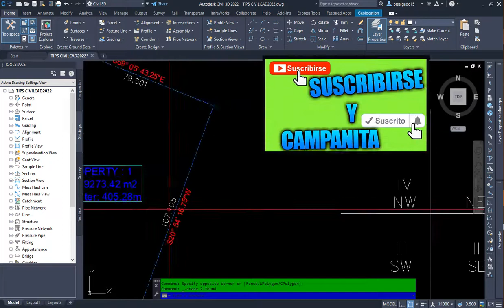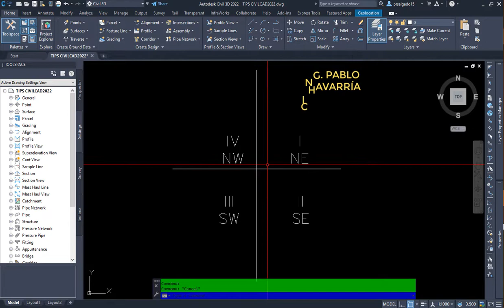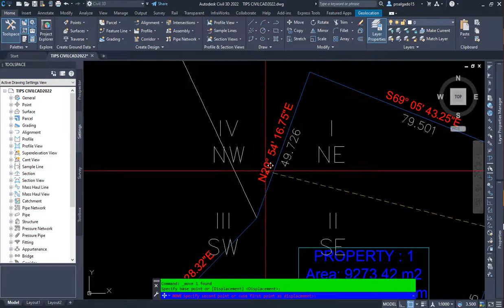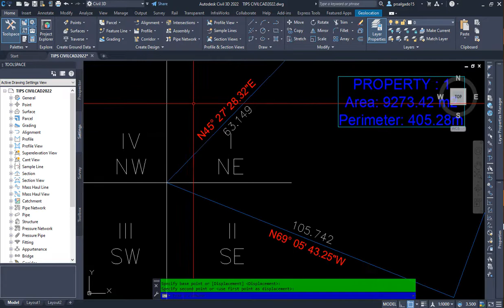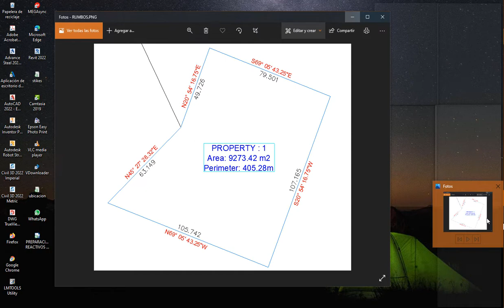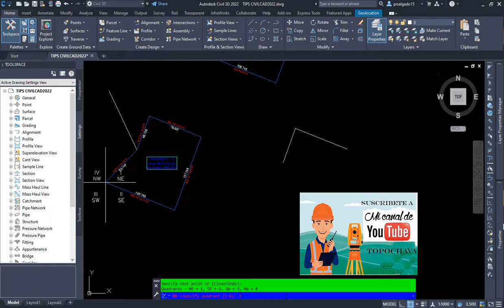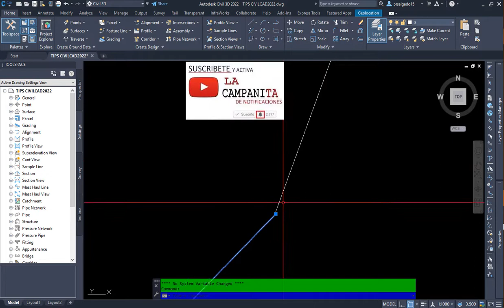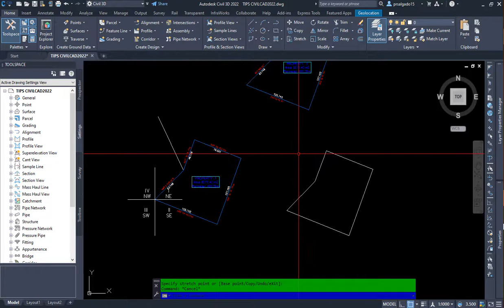COMO CREAR PARCELAS CON RUMBOS Y DISTANCIAS CON CIVIL 3D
¿Te gustaría aprender a crear parcelas con rumbos y distancias en Civil 3D de manera rápida y eficiente? 🚀 En este video te muestro cómo diseñar y configurar parcelas con precisión, una técnica esencial para ingenieros civiles, topógrafos y diseñadores de terrenos. ¡Aprende a optimizar tus proyectos y ahorrar tiempo con herramientas profesionales! 🏞️

Aprenderás:
✅ Qué es una parcela con rumbos y distancias y por qué es fundamental en proyectos de topografía y diseño de terrenos.
✅ Cómo crear y configurar parcelas en Civil 3D paso a paso.
✅ Trucos y consejos para optimizar tu flujo de trabajo y evitar errores comunes.
✅ Aplicaciones prácticas en proyectos reales de construcción, urbanismo y desarrollo de terrenos.

¡Este tutorial es perfecto tanto para principiantes como para profesionales que buscan mejorar sus habilidades en Civil 3D! 💻

¿Qué otros temas te gustaría que cubra en futuros videos?